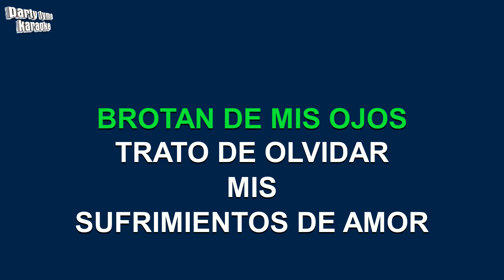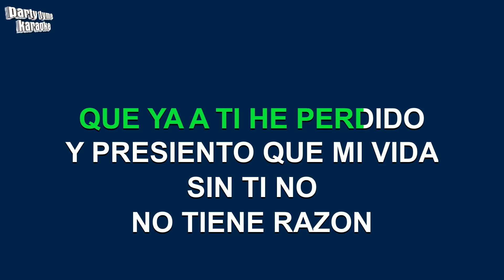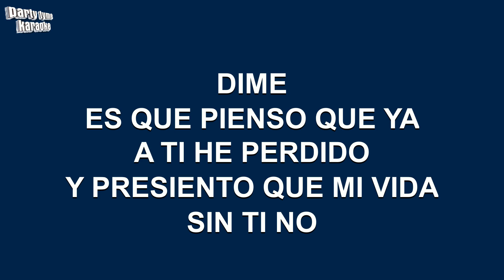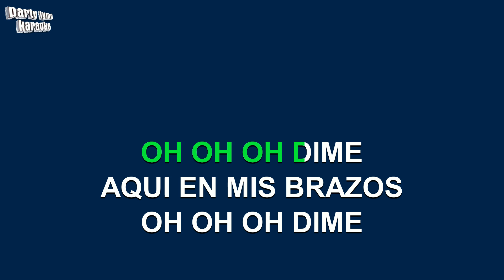Dyango - Dime (Versión Karaoke)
Versión karaoke de 'Dime'
hecho popular por Dyango,